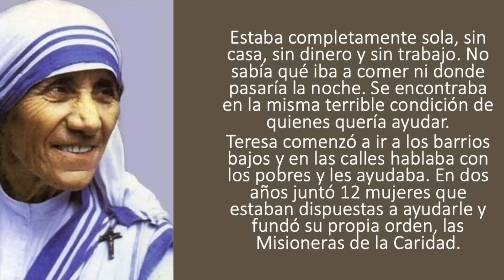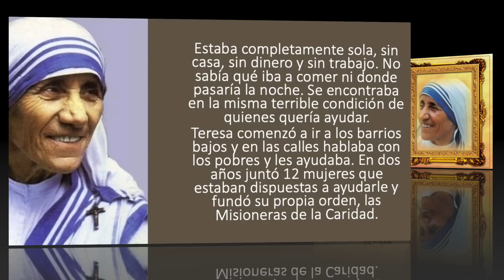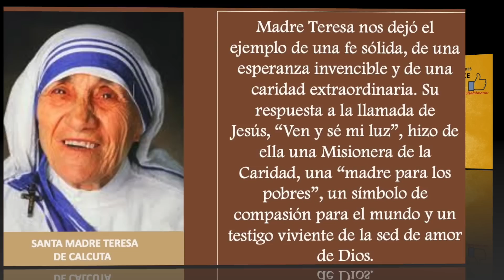SANTO DEL DIA 5 DE SEPTIEMBRE - SANTA MADRE TERESA DE CALCUTA